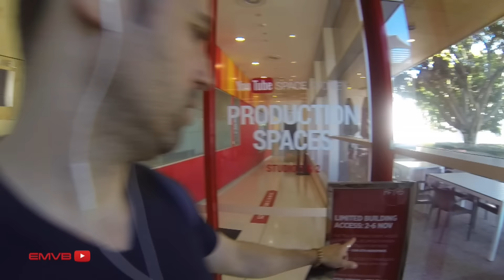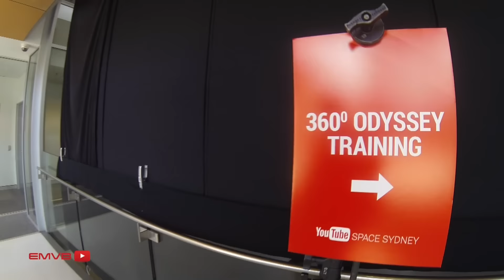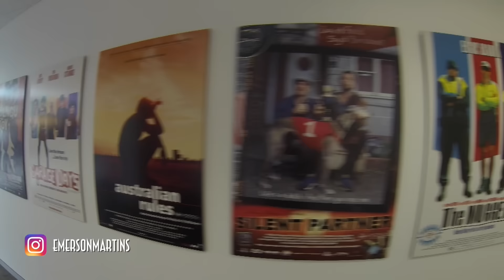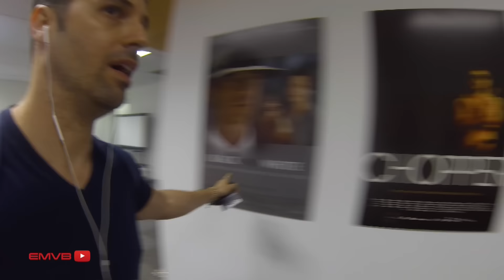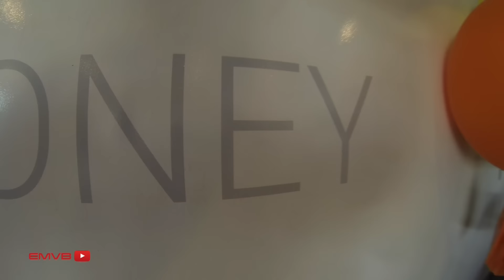Por dentro do YouTube Space Sydney - EMVB - Emerson Martins Video Blog 2016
Que tal fazer um tour pelo prédio que recebeu o primeiro YouTube Space de Sydney?

Namastê Bitch!